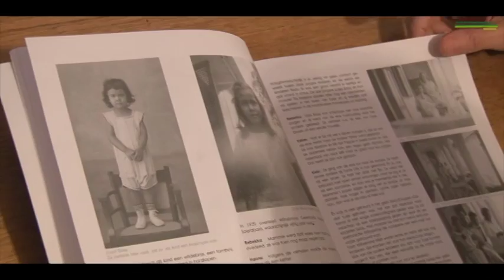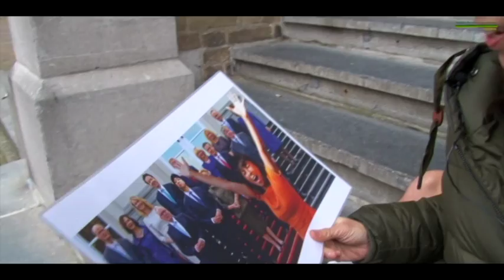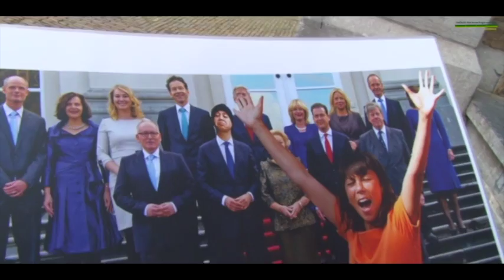RICKY DRAAIT DOOR! | #3 | Mei Li Vos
De derde aflevering van RICKY DRAAIT DOOR met de prachtige Mei Li Vos! Volg Ricky Risolles de komende 5 weken in zijn zoektocht en check ons YouTube-kanaal elke vrijdag om 16:00 voor een nieuwe aflevering!

Ricky Risolles op zoek naar een nieuwe carrière! In 5 afleveringen neemt een speciale hoofdgast Ricky mee in zijn of haar wereld.
Heeft Ricky aan het eind van deze bijzondere reis zijn droombaan gevonden of ontdekt hij heel iets anders?

Ricky Risolles
Stand-up comédian Ricky Risolles is een graag geziene gast op (Indische) evenementen. Gewapend met een vlijmscherpe tong en een dosis humor weet hij jong en oud met elkaar te verbinden.
Ricky Draait Door is een productie van het Indisch Herinneringscentrum en Stichting Herdenking 15 Augustus 1945 en wordt mede mogelijk gemaakt door steun van het vfonds

productieleider: Suzanne Rastovac
programmaformat: Jaro Wolff en Suzanne Rastovac
camera: Leroy Woudstra en Jeremy Flohr
montage: Jeremy Flohr

Met speciale dank aan:
Mei Li Vos
Alle geïnterviewden

Muziek:
“Ik wil naar Bali"            Ricky Risolles
“Gordel van Smaragd” Tante Lien en Ricky Risolles (geschreven door Ricci Scheldwacht)
“Jam Karet”                   Ricky Risolles ft. Suzanne Rastovac

Indisch Herinneringscentrum: geheugen voor de toekomst
het Indisch Herinneringscentrum en Stichting Herdenking 15 Augustus 1945 zetten zich in om de geschiedenis van de Tweede Wereldoorlog in Nederlands-Indië en de nasleep ervan onder de aandacht te brengen en kennis te vergroten over deze onderbelichte periode uit de Nederlandse geschiedenis. Samenwerking met jongere generaties is essentieel om de geschiedenis levend te houden. Met deze samenwerking verbinden wij het heden met het verleden en dragen zo bij aan het levend houden van de geschiedenis voor de generaties van nu en van de toekomst.